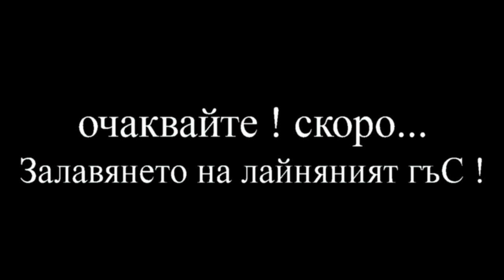аферим,мангал 2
28.08.17